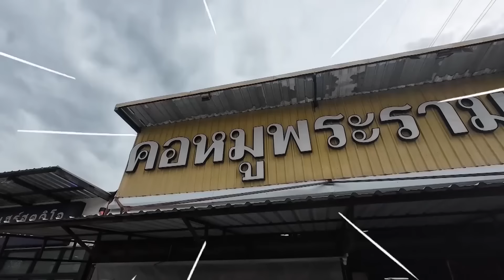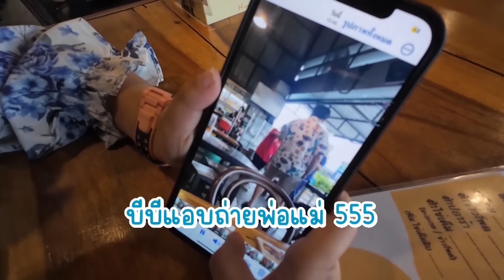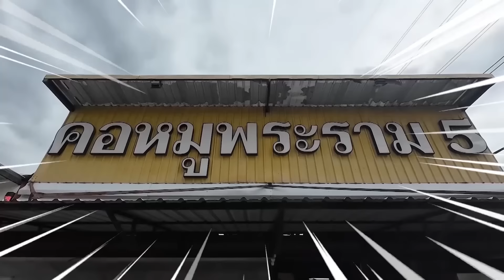ดีต่อใจ! คอหมูย่างพระราม 5 ต้มปลาร้าปลากระป๋อง นัวมากกก | BB Memory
ครอบครัวตัวB ขอบคุณทุกการติดตาม ทุกไลค์ ทุกคอมเมนต์ ทุกกำลังใจนะครับ
- BB memory -
IG. bookbbmemory